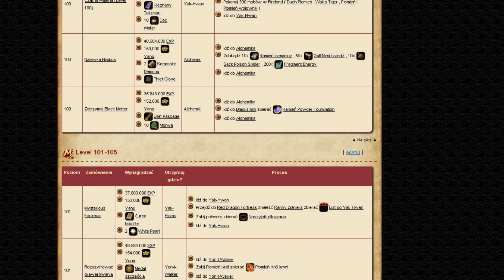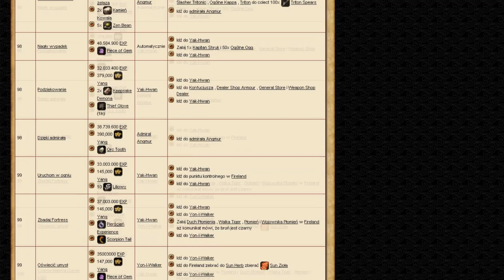Metin2 PL Nowe misji 99-105. Tak na 105 też dostaje się exp. Czyli Przygotowanie do 105+?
Nowe misje dodane w poprzedni czwartek.
Szkoda, że nikt ich nie zrobi ^^.

Chcecie wiedzieć jak wywalać kasę w błoto? Wystarczy popatrzeć na gameforge ^^

ps: Wybaczcie za małą ilość filmów.
Poprawię się niebawem ^^